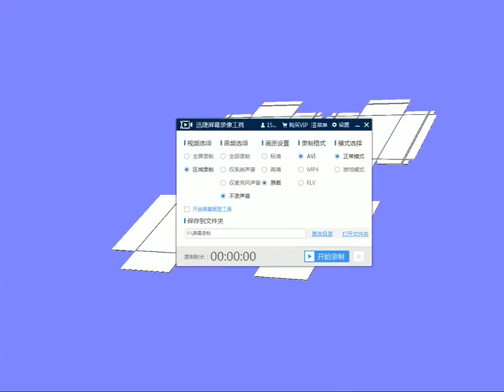Custom Lift off Lid Box Folding Structure Template 3D Version